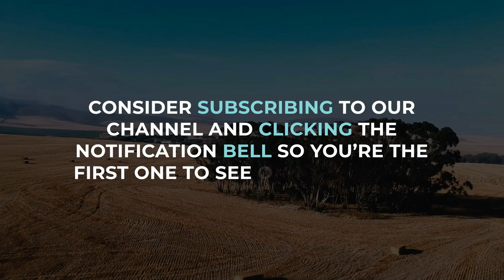Hippopotamus - The Most Territorial and Aggressive Animal in Africa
Hippopotamus. Probably one of the animals we have heard about since we were children. What you need to know is that the more famous it is, the more dangerous it is! It is estimated that hippo attacks kill 500 people each year in Africa.

Today we will present you this animal and you will find out what makes it so aggressive!